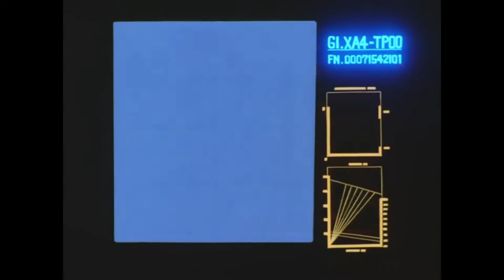Fixions - Soleil Noir [Bubblegum Crisis AMV]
'Dark Days' full album available on:
Also on Napster, Google Play, Amazon etc...